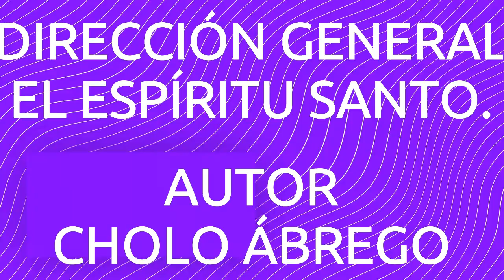TU HUERTO EN CASA.